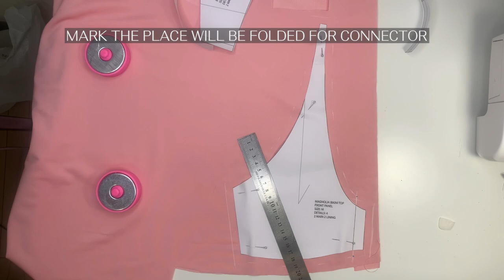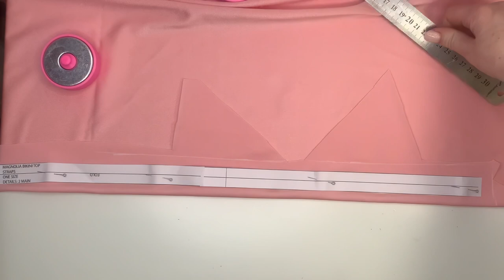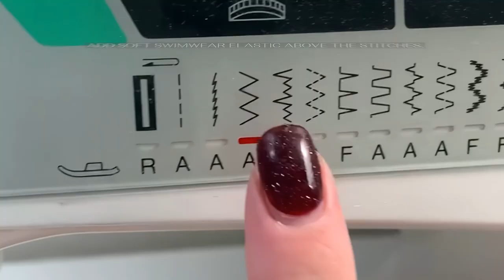DIY Bikini Top / Sewing Tutorial (with pattern) / How to Make Your Own Bikini Top?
Here is the link for sewing pattern:

Looking to elevate your summer style and stand out on the beach? This video will guide you through the process of creating your own custom bikini top, perfect for anyone looking to add a personal touch to their swimwear. You'll learn how to create a wonderful bikini top with a central front ring connector and crossed straps on the back.

The tutorial takes you through each step of the process, from adding seam allowances and cutting out the details, to stitching the side details and making the straps. We provide you with clear instructions and helpful tips, making it easy for anyone to follow along.

00:15 Adding seam allowances, cut out the details
02:12 Adding marks and cuts to folded details
02:54 Stitching side details
03:11 Making straps
03:26 How to turn strap out with a pin
04:07 Adding straps to panels
04:22 Stitching panels layers to neckline, backline, underbust
04:30 Adding swimwear elastic
05:08 Making tunnels for swimwear ring connector and straps
05:28 Adding hardware connector to the bikini central front
06:00 Getting straps through the back tunnels